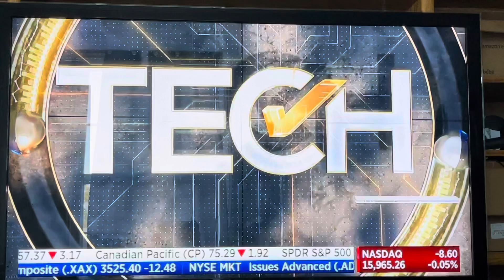Staples Center name changed to Crypto.com 🔥🔥🔥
You may not be bullish on crypto but you also may be getting left behind. Crypto.com is now replacing the name of the StaplesCenter 🔥